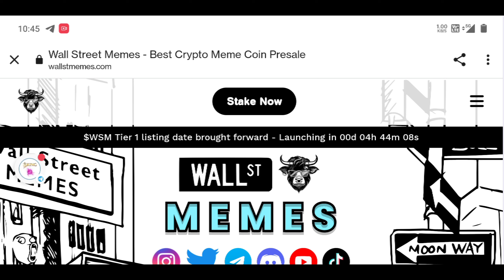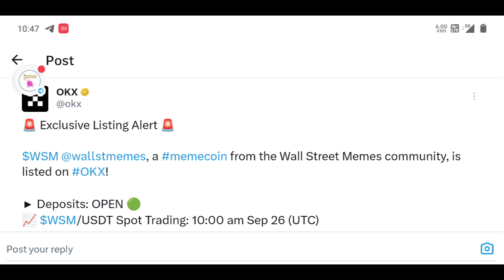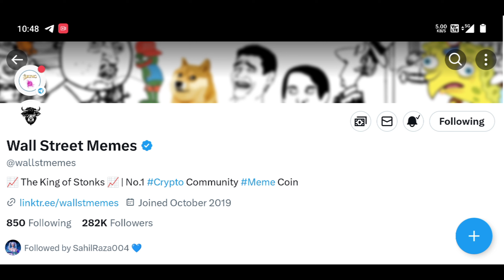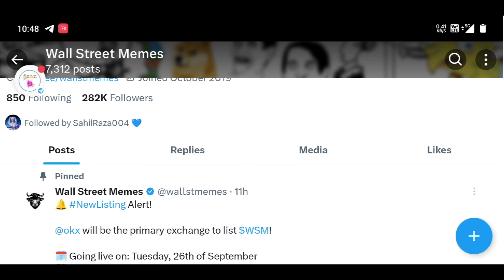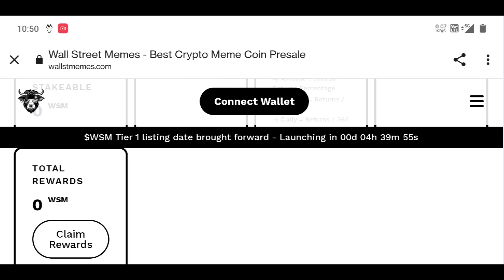Okx Listing WSM ( Wall Street Memes ) | Binance, Kucoin, Robinhood Next listing 7890000000% Pump WSM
Wsm token claim
Wsm token okx listing
Wsm token how to buy